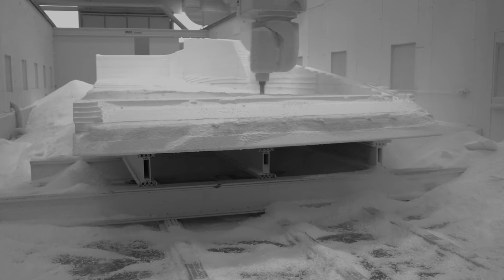Sanlorenzo SL118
The SL118 embodies the purity of the Sanlorenzo SL line, strengthened and enhanced by cutting-edge features. With a planing hull in fiberglass and over 36 meters in length, the SL118 is the new flagship of the historic SL line.